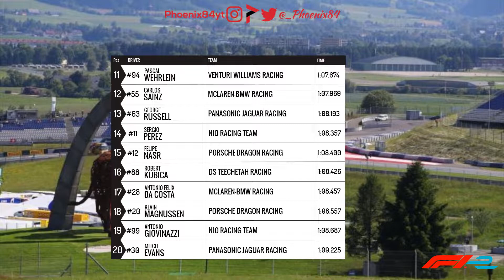THE PERFECT PITSTOP | F1-E 2019 Mod Part 11 (Austria)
Victory Parade Music By
'Euro Pop 80s'